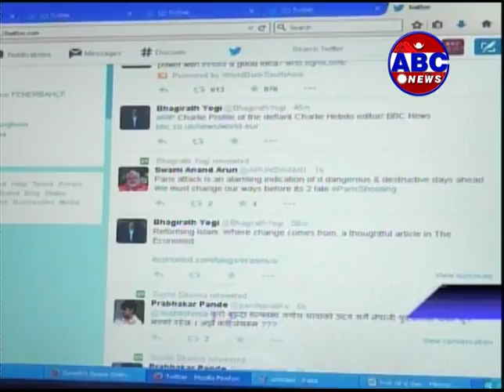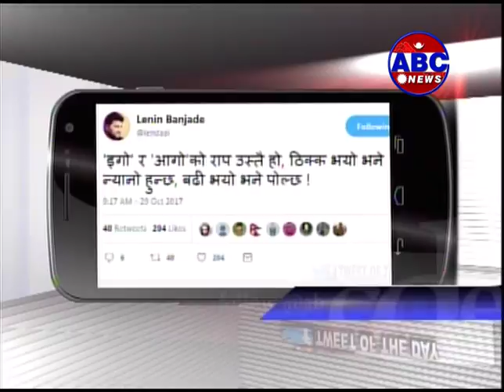tweet of the day